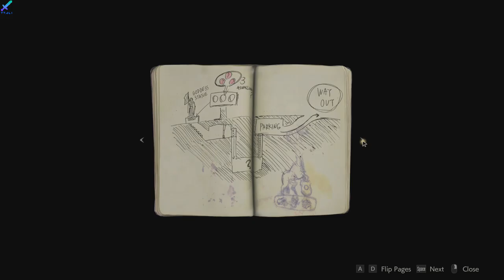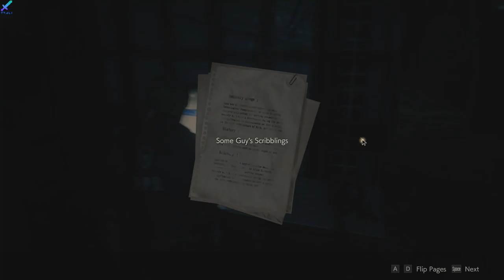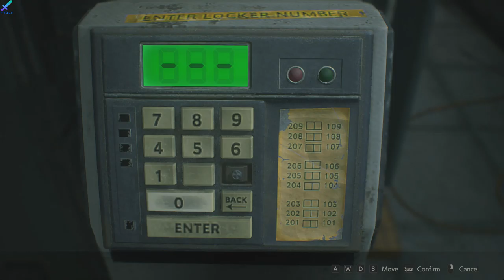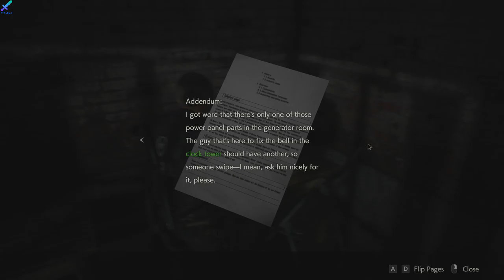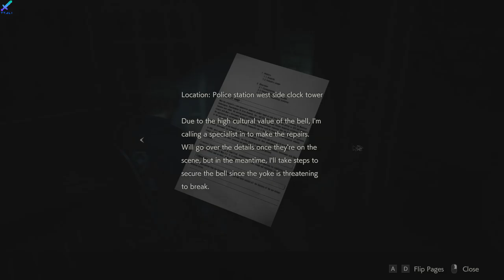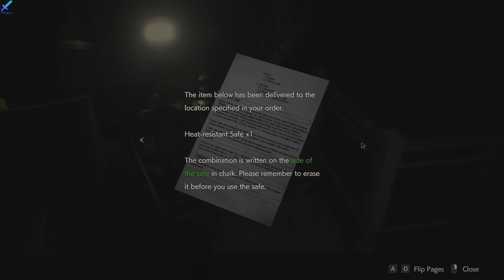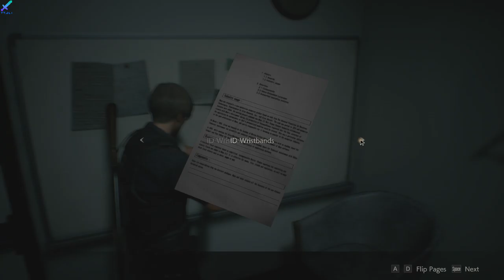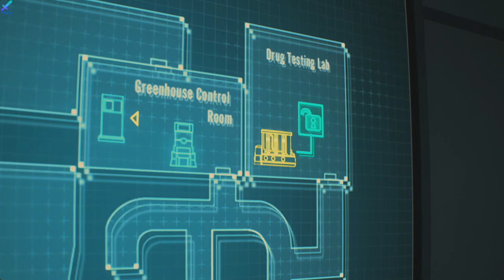Resident Evil 2 Remake Leon Gameplay Full Walkthrough HD (Leon's story)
Resident Evil 2 Remake Leon Gameplay Full Walkthrough HD!

Resident Evil 2 Remake Gameplay Full Walkthrough;

Resident Evil 2 Remake Leon Gameplay Full Walkthrough;

Have fun.